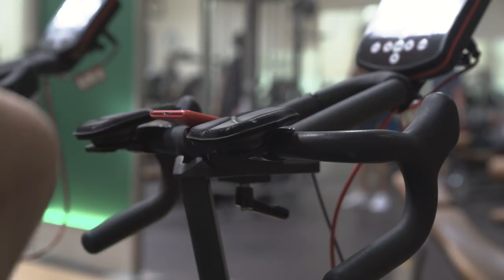CARDIO | DAVID LLOYD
In today’s Video the focus is on my cardio. I have an interval session on the bike where I look to emulate the fatigue stage that occurs during a floor routine. Then I have my swim session which really concentrated on my breathing control.

Photography, videography and production by Sam Lindley |

Sam Oldham INSTAGRAM |